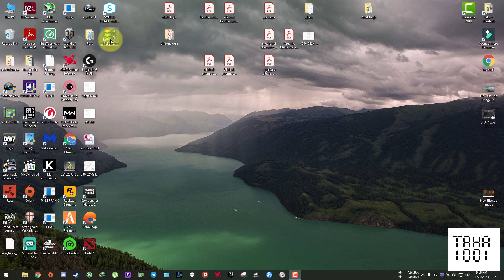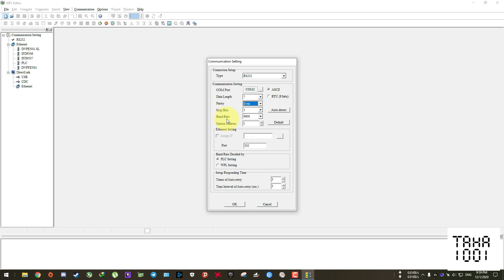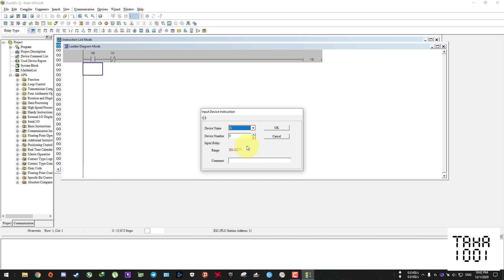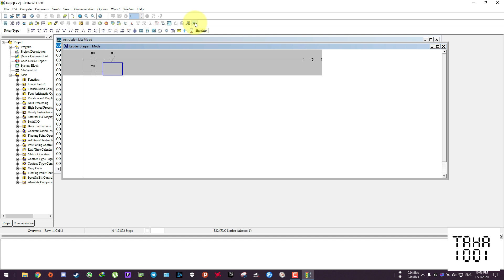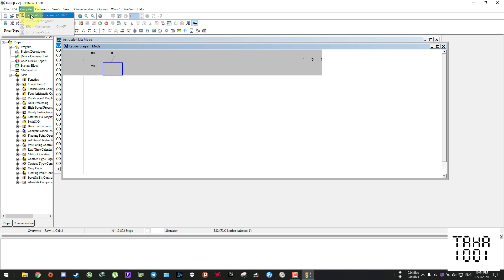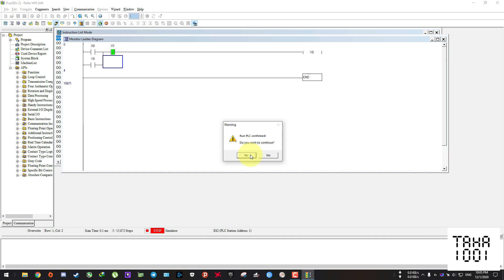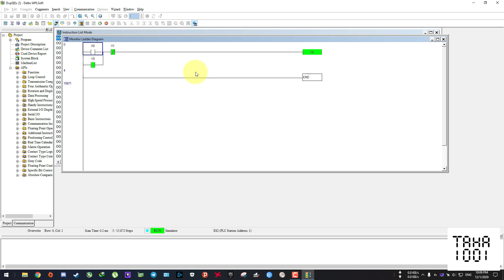PLC Programming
مقدمة بسيطة للتعرف على استخدام البيئة الداعمة لاجهزة المتحكمات المنطقية المبرمجة المصنعة من قبل
شركة دلتا
Ladder
WPL Soft